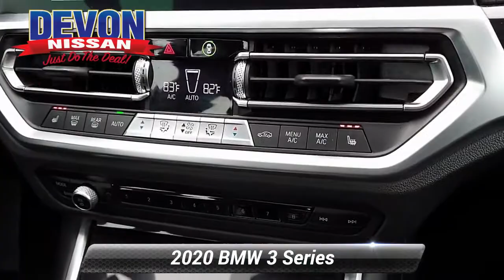Used 2020 BMW 3 Series 330i xDrive, Devon, PA R08674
Devon Nissan

[RLVID:2709:626fc6151d99dc5c:c9b3e45b4372d052:1]